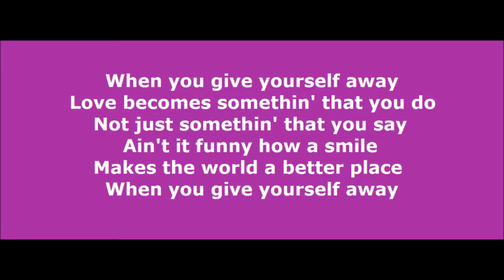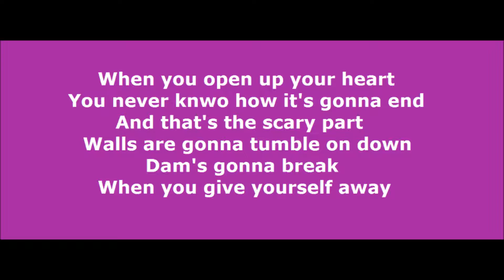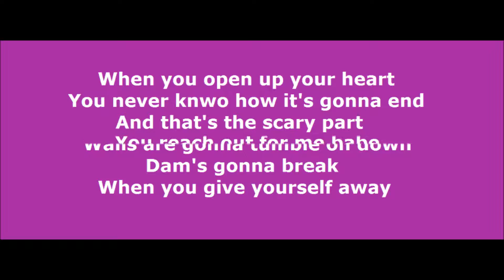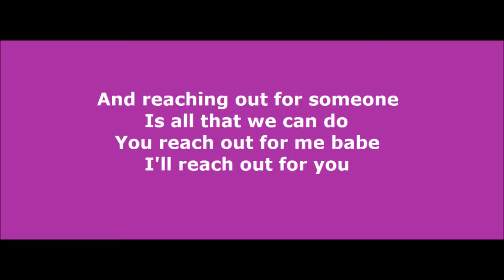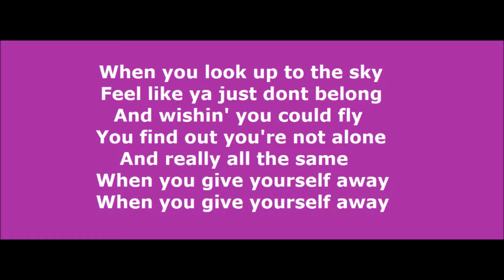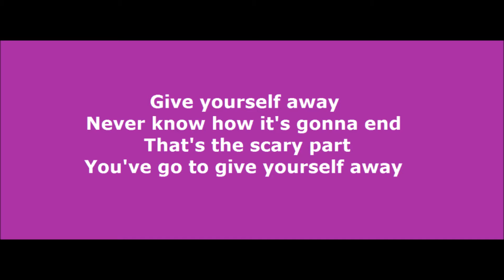When You Give Yourself Away - Gary Allan (Lyrics On Screen)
Song: When You Give Yourself Away
Album: Get Off on the Pain
Writers: Gary Allan, Odie Blackmon and Pat McLaughlin